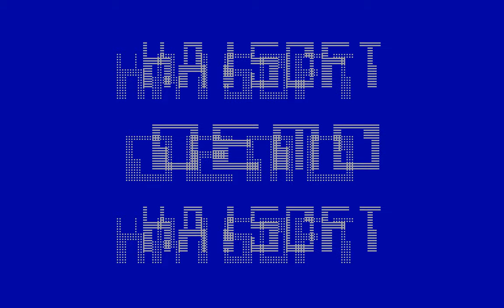KaiSoft Demo - KaiSoft (Hungary) [zx spectrum Demo]